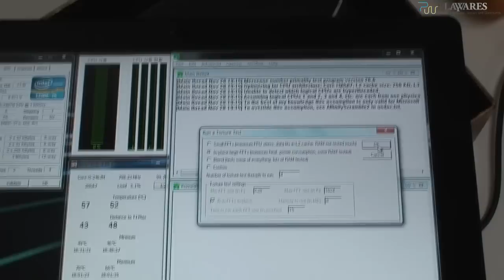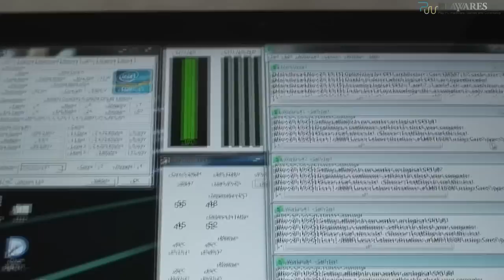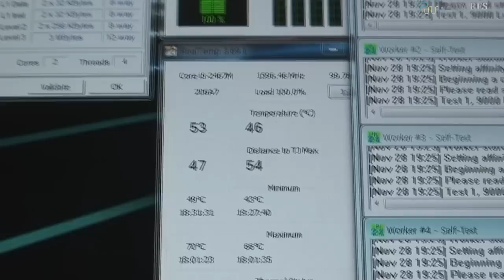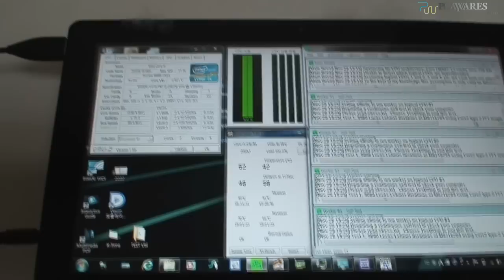[PLAYWARES[ SAMSUNG Series 7 SLATE PC - CPU Clock TEST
[PLAYWARES] SLATE PC CPU Clock